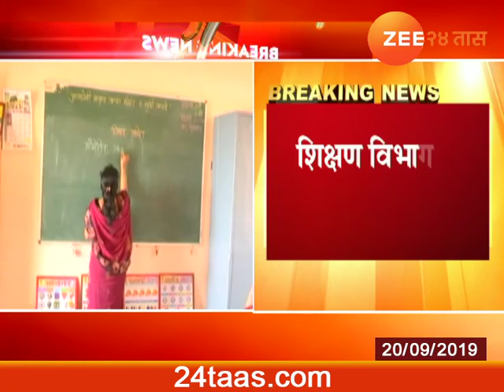Good News For Maharashtra Teachers On Edge Of Election